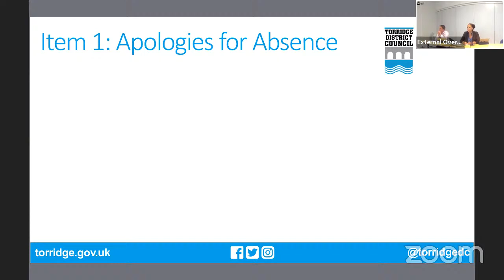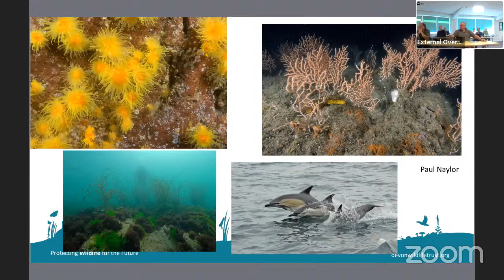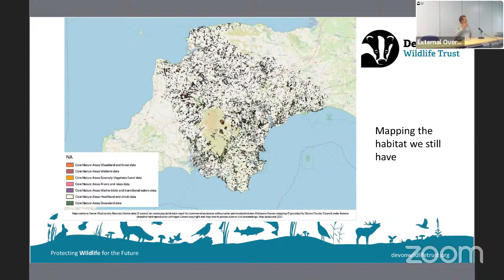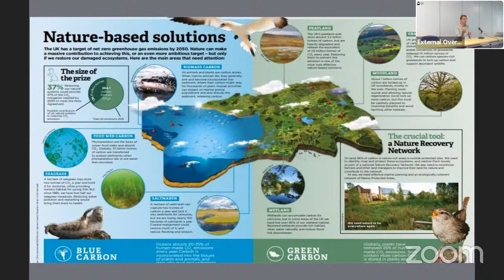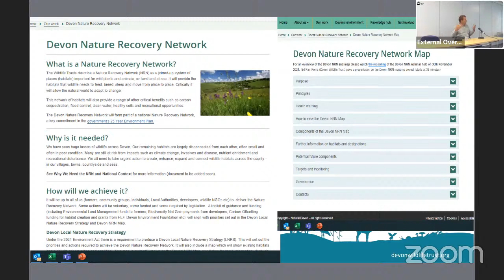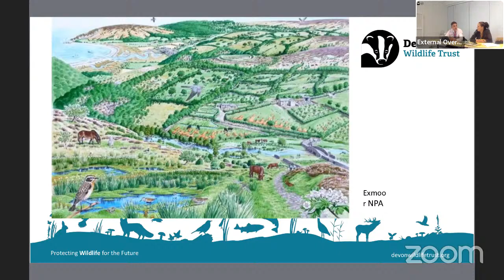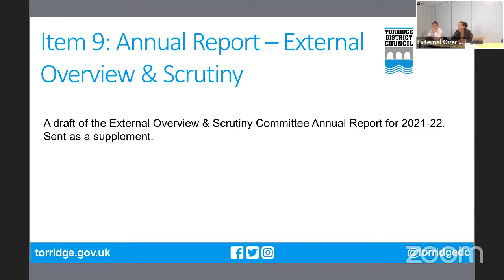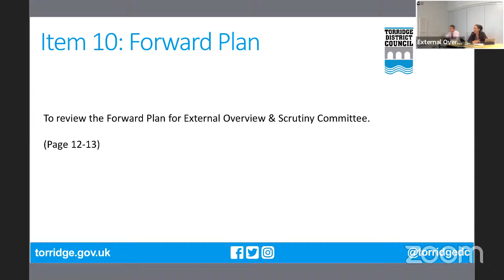External Overview & Scrutiny